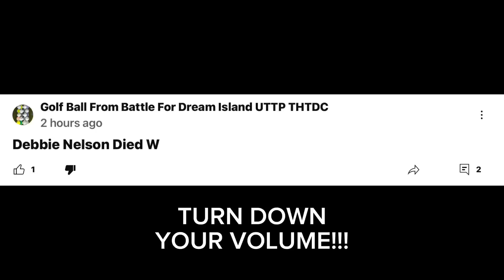@GolfBallFromBattleForDreamIsla/Fake Golf Ball exposed HUGE SUPER DUPER ULTRA MEGA TIME!!!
This video is only for constructive criticism purposes only